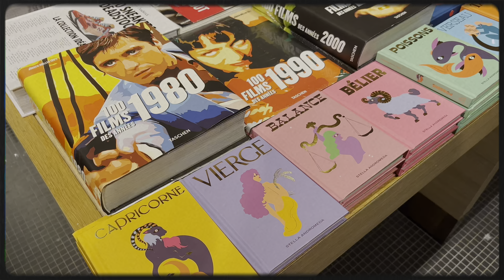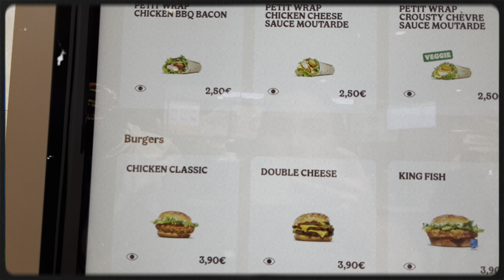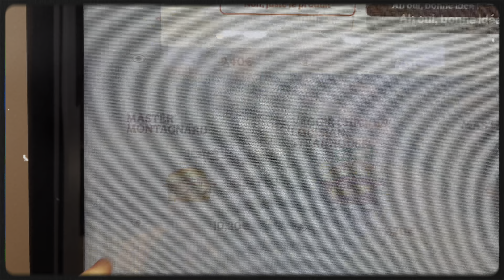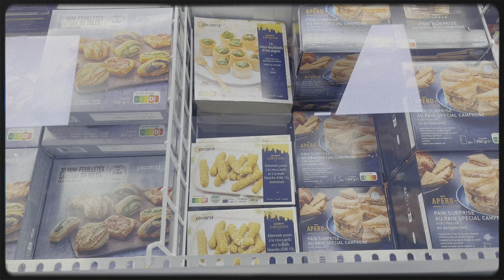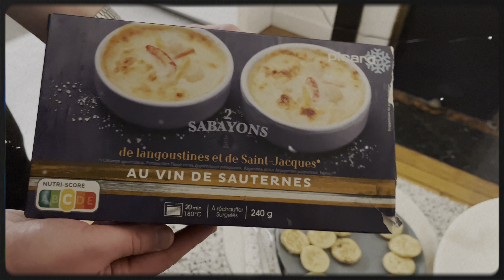JE TESTE LES PLATS DE NOEL 🎄Picard, Starbucks, Burger King ✨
Hello ! Aujourd'hui je vous partage ma nouvelle vidéo où je teste les plats de noel des fast food 🍔

Suivez moi dans mes aventures à l'autre bout du monde sur Youtube et sur Instagram : @benoist_margot ✨

Quel age as-tu ? ‣ 24 ans
Sur quoi fais-tu ton montage ? ‣ CapCut sur MacBookAir
Sur quoi fais-tu tes miniatures ? ‣ Canva